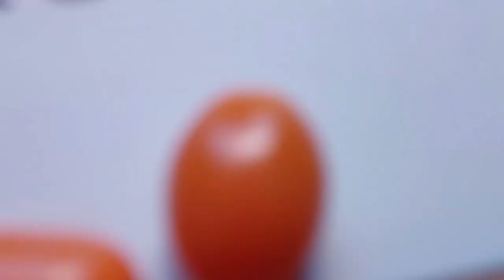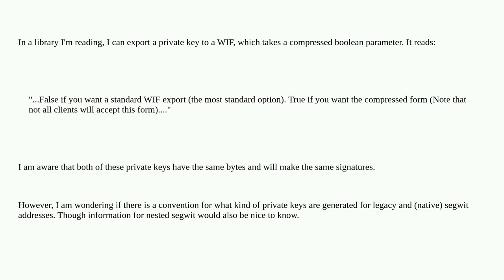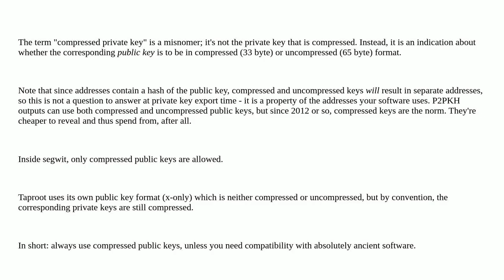Bitcoin: What is the default private key type for legacy and segwit addresses?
What is the default private key type for legacy and segwit addresses?

A special thanks goes out to the community

  private-key segregated-witness private-key-export